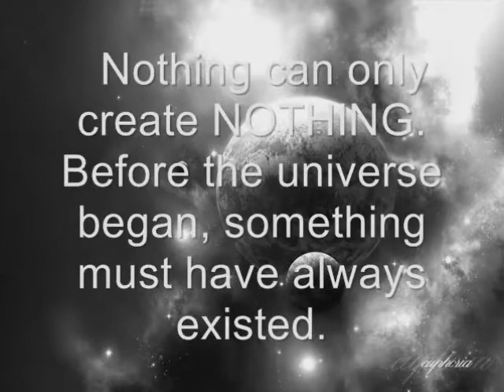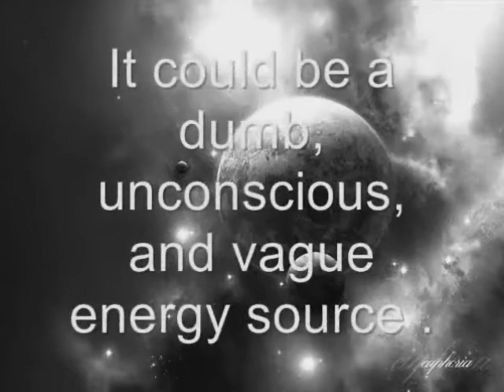Scientific Evidence for GOD - Science That Is Logical - NeedGOD.com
The evidence is in scientific reasoning.   Will you deny logic ?

Nostradamus 2012 Predictions what will happen on december 21 2012
the ancient Mayan calendar ends on December 21, 2012
The 2012 Prophecy Should We Prepare For the Worst?
Will We All Die? 2012 end time theory fear and controversy
what changes will happen in 2012? Mayan 2012 end time prediction
The Mayan Calendar 2012 Mystery Tzolkin Haab calendars
Will 2012 Be the End of the World mayan predictions
Will the Mayan 2012 Prophecy Come True? the world will end on December 21, 2012
Nostradamus and the 2012 Mystery Nostradamus prophesied that the world will end on December 21, 2012
Olympics 2012 The History of The Olympic Games
Survive the Doomsday Prediction Prophecy 2012
Roth IRA 2010 to 2012 Individual Retirement Account
What the Experts Are Saying About the 2012 prophecies
2012 The Eve of Destruction? Or Just Hype
2012 mayan prediction calendar wiki
2012 TAGS
11:11 2012 alignment of the planets ancient mayans astronomy calendar December 21 december 21 2012 end time prophecies end time prophecy Fourth World galactic alignment hypothesis Maya mayan 2012 Mayan Calendar mayan calendar ends mayan prophecies mayan prophecy movie New Age nibiru nostradamus 2012 predictions nostradamus predictions nostradamus prophecies occurrences patrick geryl planets Planet X pole reversal prediction nostradamus predictions predictions of nostradamus prophecy solar flares survival survive theories theory threats video winter solstice year 2012 yellowstone volcano yucatan